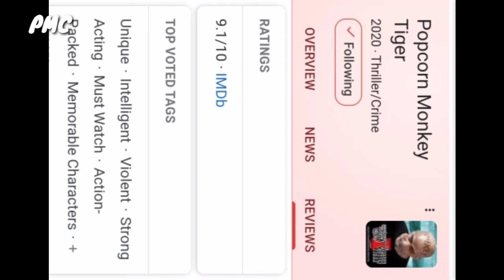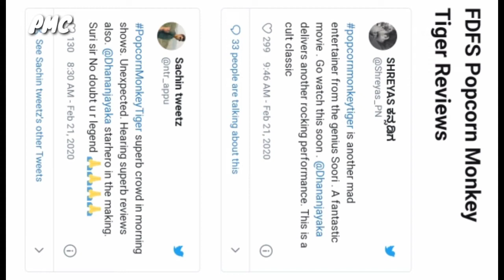Popcorn Monkey Tiger Box Office Collection, Popcorn Monkey Tiger Full Movie Collection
ion, Popcorn Monkey Tiger, Dhananjaya Nivedita

Popcorn Monkey Tiger 1St Day Box office Collection,

Popcorn Monkey Tiger 2nd Day Box office Collection,

Popcorn Monkey Tiger 3rd Day Box Office Collection,

Popcorn Monkey Tiger 4th Day Box Office Collection,

Shikara 5th Day Box Office Collection,

Popcorn Monkey Tiger 6th Day Box Office Collection,

Popcorn Monkey Tiger 7th Box Office Collection,

Popcorn Monkey Tiger 8th Box Office Collection